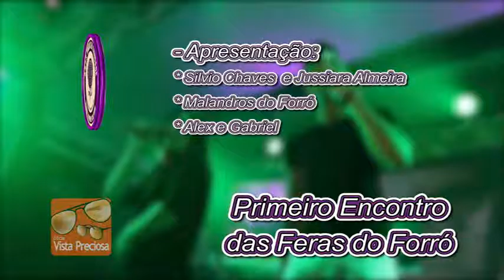TVC Canal 06 - OVP Levanta Saia até 14 08